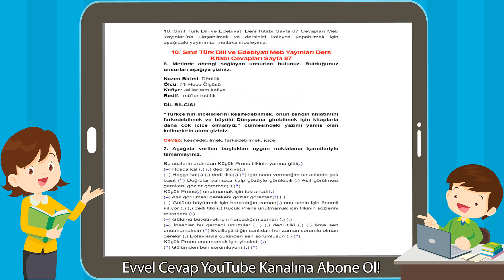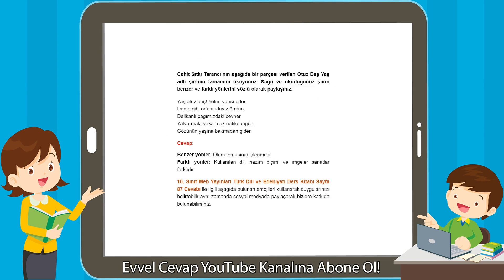10. Sınıf Türk Dili ve Edebiyatı Meb Yayınları Ders Kitabı Cevapları Sayfa 87